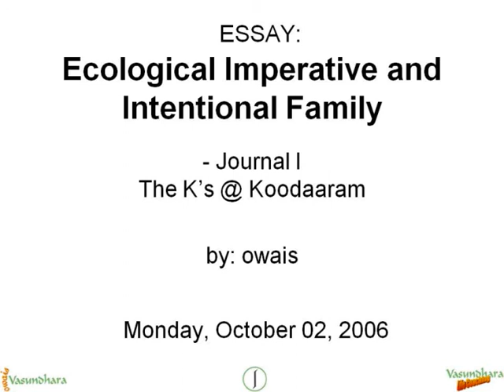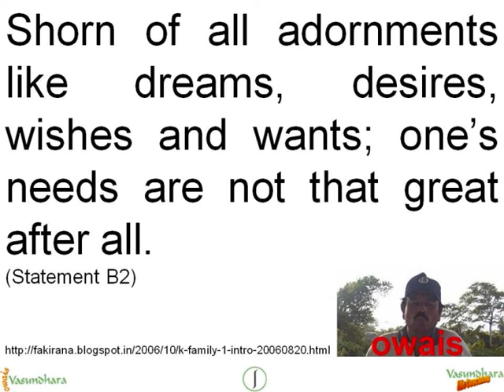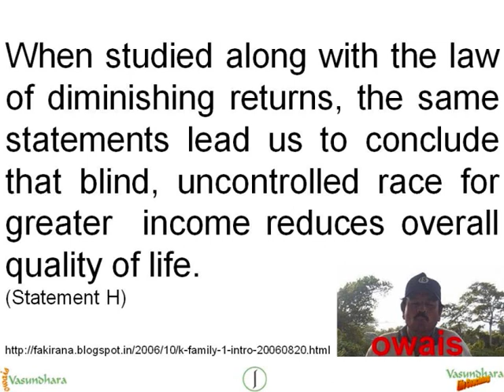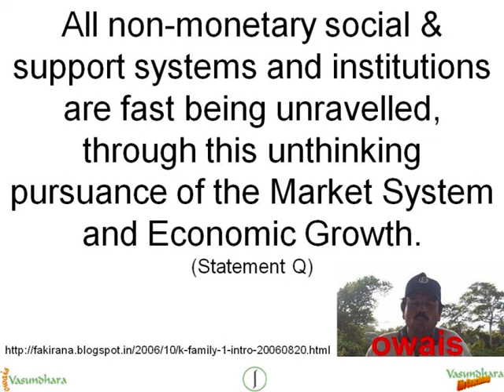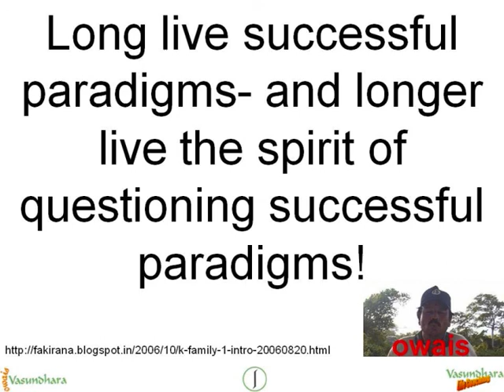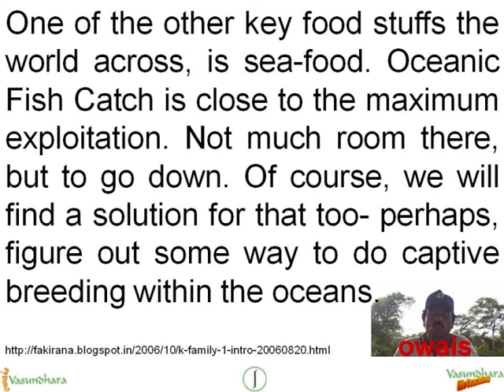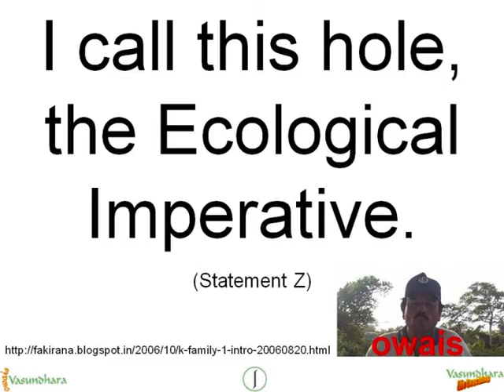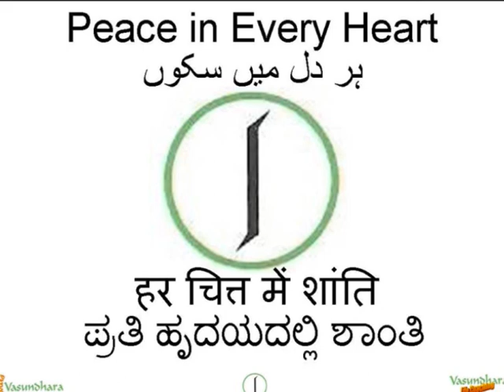Ecological Imperative & Intentional Family - DD_061002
This is my reading of the primary challenges facing the modern human civilization today.  These primarily have to do with the ecosystem that we live in, and result from our misuse and abuse of our ecoshphere.  I have tried to give a rough outline of the problems, and my propose solution for addressing them.

Excerpts...

So, what does this word, 'Intentional Family' (IF) mean? Well, quite simply, an IF is a family that stays together because it so intends- and not (additionally) because it is joined by (historical or potential) genetic linkages. In other words, the motto of an IF is, "We Intend, hence we are Family".

The 'prevailing socio-economic system', simply defined, is the one in which the 'Market' is the God Almighty.

Of course, like any successful paradigm, the 'Market System' has given humankind a lot of benefits. But again, like any successful paradigm, it must one day outlive its usefulness. How close are we, to that day? Or can one suspect, looking at the negative effects of undesirable by-products generated by this system that the cross-over may have already happened?

The question that we all need to ask today is: when everything in life and otherwise has a point of diminishing returns, can the Market System alone, be not subject to that universal law? And if it does have that point, where is it? How close are we to it? Or as an island-planet, have we already crossed it?

Shorn of all adornments like sophisticated toys and conveniences, money is merely the representation of natural resources that the owner of that money can command at a given time.

Being limited in time and space, each of us will never be able to use more than a very limited amount of those resources- unless we waste, which we do colossally- in our life-times, or in the life-times of people that we really care about.

There are always two sides to any equation- and in the process of making our 'ends meet', we actually have two sides (and not merely one side) of the equation that we command (varying degrees of) control over.

We can increase our supplies, i.e., we can increase our income. But then, most often, that part is more, in someone else's control than in our own.

We could also, simultaneously, work on the other side of the equation. i.e., we could reduce the demand- thereby reducing the gap between our 'ends'.

A 'Need' is that without which one can not continue living. A 'Want' is that without which one will not allow oneself to continue living happily.

It makes sense to fulfil Needs, because (a)the payout is really huge: one gets to survive, (b)needs are predictable, hence amenable to a planned, and thereby almost certain fulfilment, and most of all (c)because they are actually satiable- even though only for a time.

Fulfilling a Want, on the other hand, condemns one to the vicious circle of ever inflating Wants which, by definition, sooner or later become unfulfilable. 'Wants', thus, are insatiable.

If it is satisfaction that one is after, striving for the fulfilment of one's Wants, actually takes one farther from his goal: it makes one spend more and more time, energy, life-force and, of course, money; condemning one to constantly strive to increase the supply side.

Oil & Gas have an additional role as grain-producer. A lot of the food-grain output is maintained at high levels by huge amounts of fertilizer application. Most fertilizers use Hydrocarbons as feed-stock.

Further, human beings are already using about 50% of Net Primary Productivity of the land on this Earth. The rest of the zillions of species are left with only the remaining half. This further limits any possibility of great increases in cropland.

One of the problems generally not seen connected with the population and consumption pressures, is that of intra and inter-people conflicts. These take various forms, and are called by various names depending upon which side of the conflict the caller is more uncomfortable with. We shall continue to see increased resource wars, camouflaged as ideological wars. We shall also see wanton violence, or terrorism, again camouflaged by an increasing fringe, as some kind of an ideological necessity.

Yet another fact about money is that we have allowed it to become a primary, or perhaps, in the some societies, the only arbiter of the fundamental value of our life, status, respect, esteem and generic love that other people give us.

Should we continue living in service of our creation, our money; or should money exist in service of creating greater quality in our (longer) lives?

Response to the Ecological Imperative = Simple Living AND (Extended Negative-Growth Family OR Intentional Family) AND Largely Self-sufficient Community

Rei = Ls * (Feng + Fi) * Cls